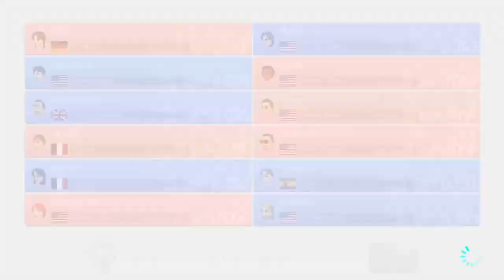Family Guy Characters Play Episode 2 - Glenn Quagmire Plays Mario Kart 8 Deluxe Online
Glenn Quagmire takes on people from all around the world on Mario Kart 8 Deluxe on the Nintendo Switch! Can he outsmart his opponents with his "giggity" tactics? Let's find out!